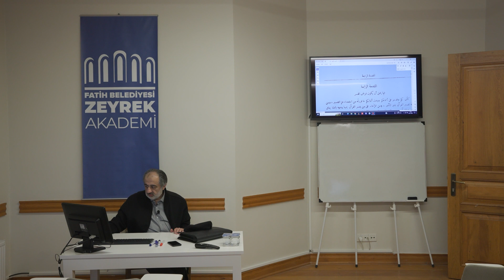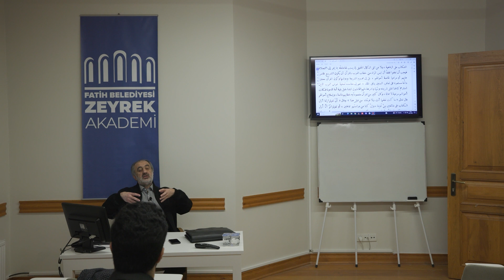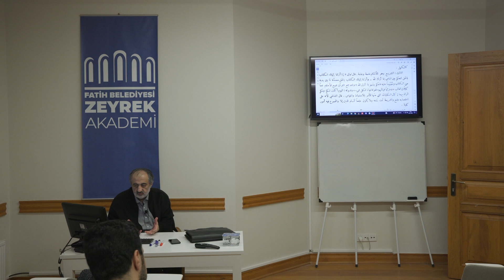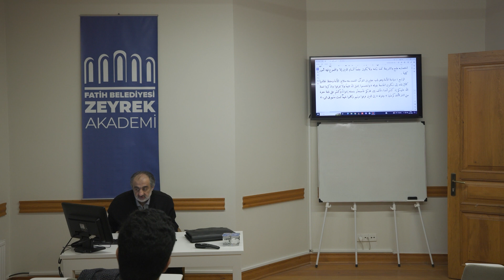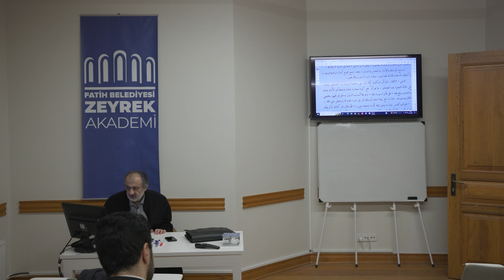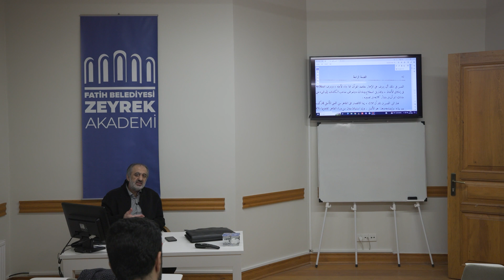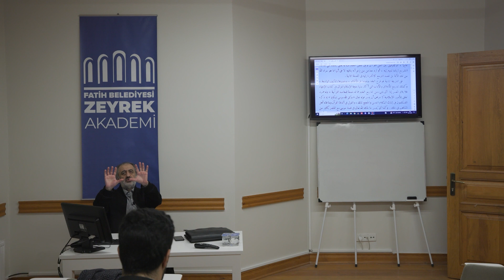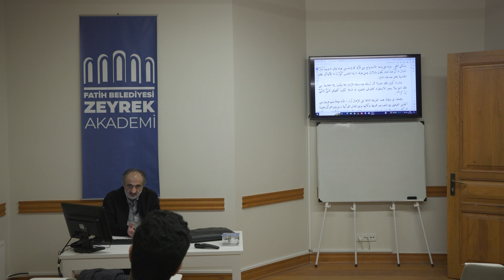Makâsıdî ve Edebî Kur'an Okumaları:İbn Âşûr’un et-Tahrîr ve’t-Tenvîr’i çerçevesinde - 2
Prof. Dr. Mehmet Emin Maşalı ile
MAKÂSIDÎ VE EDEBÎ KUR’AN OKUMALARI
İbn Âşûr’un et-Tahrîr ve’t-Tenvîr’i çerçevesinde

Bu seminerde; anlamı nassa indirgemeyen, nassa esas teşkil eden gaye ve maksadı da dikkate alan “makâsıdî anlama modeli” ile Kur’an-ı Kerîm’in belâğî gücünü öne çıkaran “edebî anlama modeli” kapsamına giren örnek tefsir metinleri analiz edilecektir. Metinler, bu özelliğiyle öne çıkan İbn Âşûr’un et-Tahrîr ve’t-Tenvîr isimli eserinden seçilecek, yanı sıra da bu tefsir özgün yönleriyle tanıtılacaktır.

 / fzeyrekakademi

 / fatihzeyrek.  .

Tarih: 30 KASIM 2023